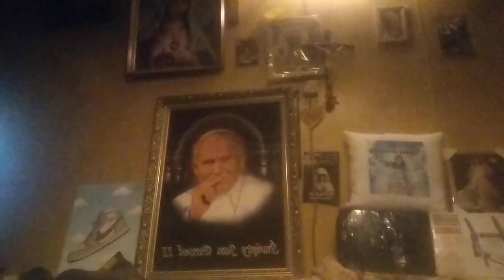Dzekuje dla Pato tw za prezet